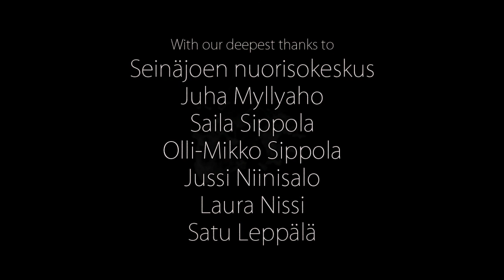Star Insight - My Time Is Out [Official]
Music video for finnish symphonic metal band Star Insight.
Single now available at Inverse Store.

Directed by Ari Vilmunen & Joonas Sippola

Produced by Mikael Nurmi
Filmed  by Joonas Sippola & Ari Vilmunen
Edited by Ari Vilmunen
Post-production by Joonas Sippola
Additional sound effects by Mikael Nurmi

"My Time Is Out"

Lyrics by Pekka Rajala & Jesse Etelämäki

Star Insight

Pekka Rajala - Vocals
Mikael Nurmi - Synth
Jesse Etelämäki - Guitar
Taavi Valkama - Bass
Teemu Sohlström - Drums

Also starring The Doctor (as himself)

With our deepest thanks to

Seinäjoen nuorisokeskus
Juha Myllyaho
Saila Sippola
Olli-Mikko Sippola
Jussi Niinisalo
Laura Nissi
Satu Leppälä